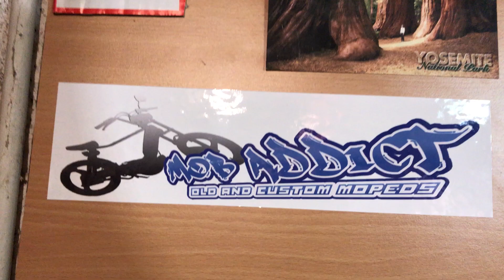Démontage du bas moteur 103 peugeot vogue T051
Démontage bas moteur du 103 T051 vogue, extraction des roulements vilo et mauvaise surprise :/
News sur les jantes et remerciements pour votre participation au jeux concours :)

Merci